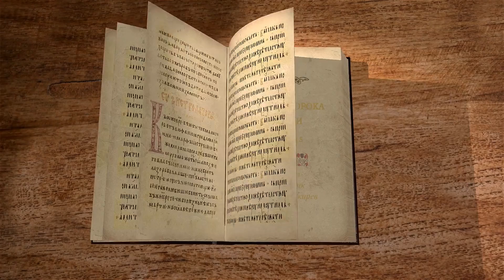Книга пророка Исайи! БИБЛИЯ ОТВЕЧАЕТ. Священник Антоний Лакирев.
Сказал Господь: всякого, кто слушает слова Мои сии и исполняет их, уподоблю мужу благоразумному, который построил дом свой на камне; и пошел дождь, и разлились реки, и подули ветры, и устремились на дом тот, и он не упал, потому что основан был на камне. А всякий, кто слушает сии слова Мои и не исполняет их, уподобится человеку безрассудному, который построил дом свой на песке; и пошел дождь, и разлились реки, и подули ветры, и налегли на дом тот; и он упал, и было падение его великое.

Если вам понравился сей видеоролик нажимайте на значок «ПОНРАВИЛОСЬ», оставьте здесь свои мысли и комментарий, делитесь подпиской на канал со своими близкими, приглашайте к нам своих друзей и знакомых.

категория 16+